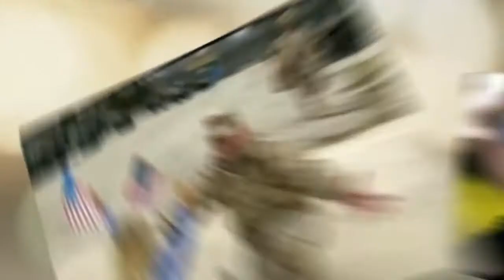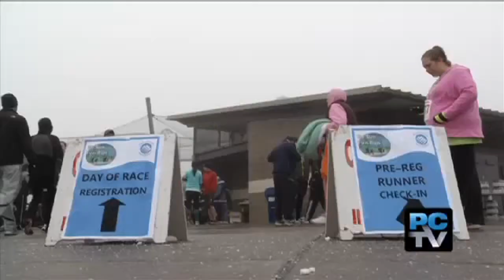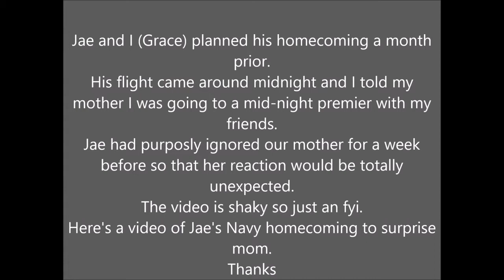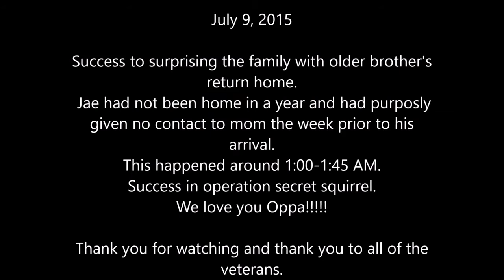Marine on R&R Surprises Daughter at Home